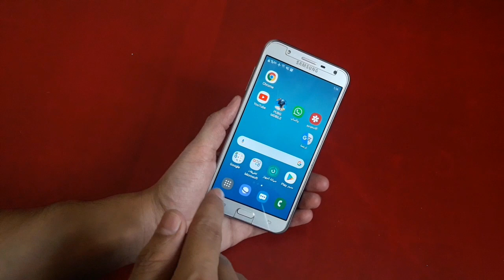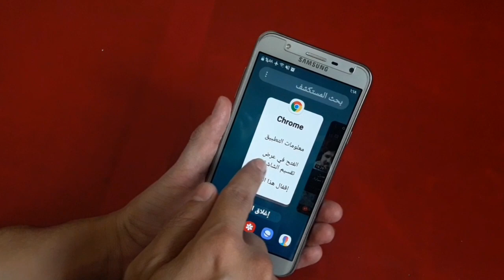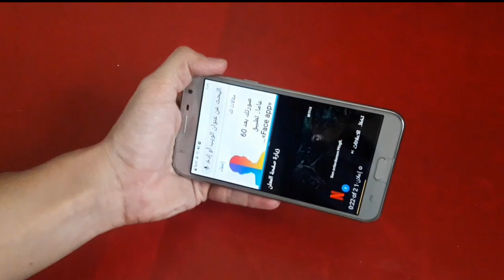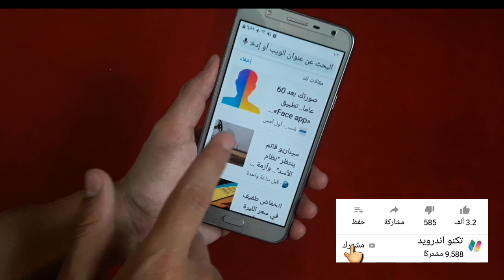تقسيم شاشة الهاتف لتشغيل تطبيقين بنفس الوقت على الشاشة في أندرويد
تنزيل التطبيقات المستخدمة في الشروحات من قناتي على التلجرام :
كيفية تقسيم الشاشة لهاتف الاندرويد لفتح اكثر من تطبيق في نفس الوقت

طريقة فتح تطبيقين في نفس الوقت على هاتف أندرويد ومهما كان نوع الهاتف